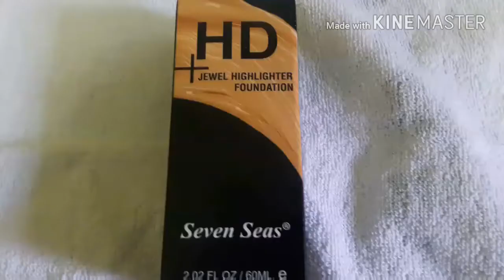seven seas foundation hd jewel highlighter foundation honestly review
hii friends

can we get 1000 likes please

arbi ki patte - 4-5
besan- ghol better thick banane ke liye
salt
red chilly powder
ajwain
curd- 3-4 tsp
onion chopped
tomato chopped
dhaniya powder

all opinions expressed here are my own and this is not sponsered video and i never tried to push products on any one, I only recommendations based on my personal experience all the content publish on this channel is my own creative work.